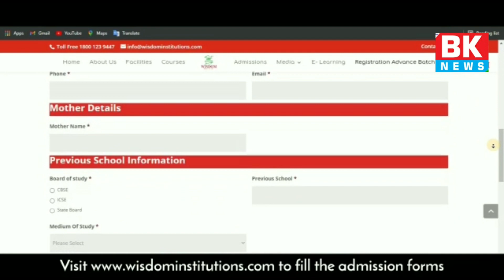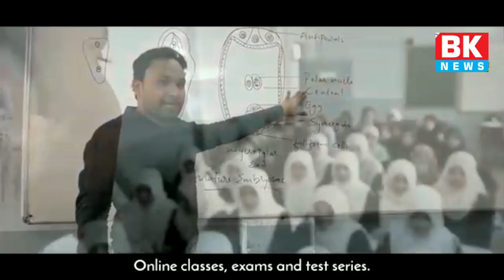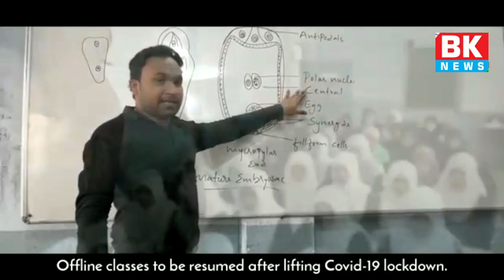ADVANCE BATCH for I PUC+NEET/JEE/CET*WISDOM PU COLLEGE BIDAR /BK NEWS BASAVAKALYAN 1493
We are happy to announce that *ADVANCE BATCH for I PUC+NEET/JEE/CET* will be commencing from 10th June 2021. The classes will be online and later it will be converted to Offline Classes at *WISDOM PU COLLEGE BIDAR* premises after lifting Lockdown.

 *We request you to kindly give references of bright students in your near friends and relatives. Kindly share this message to them so that they can attend the ADVANCE BATCH*